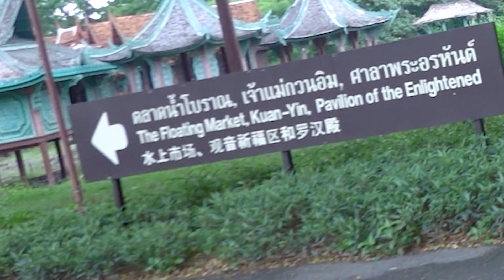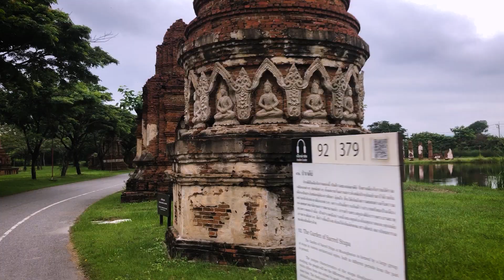LONSTUDIO | ขับรถกอล์ฟเที่ยวเมืองโบราณ